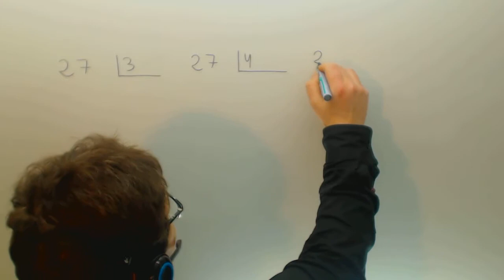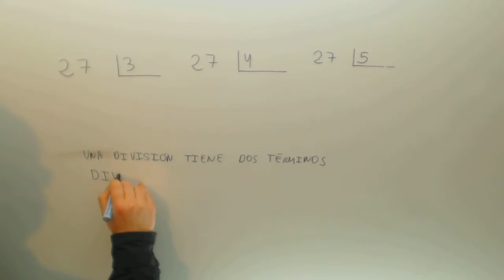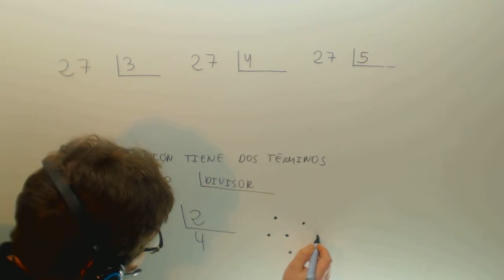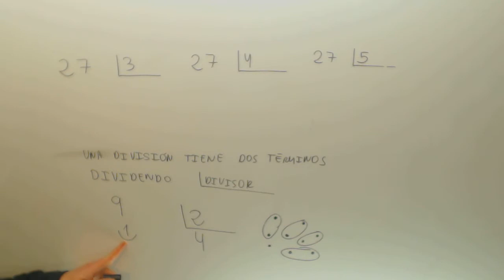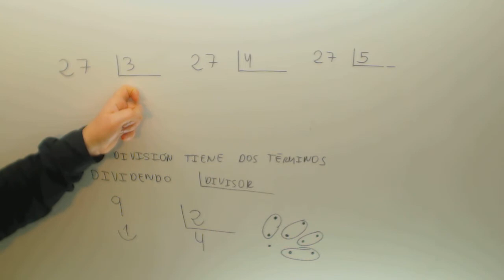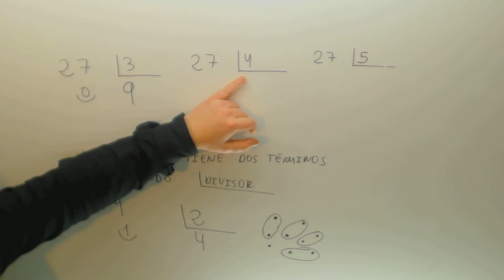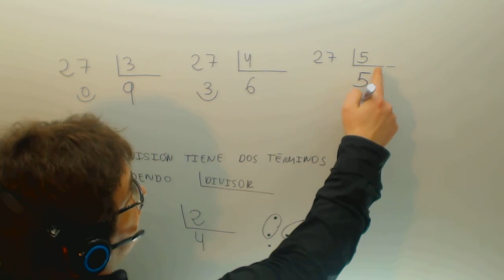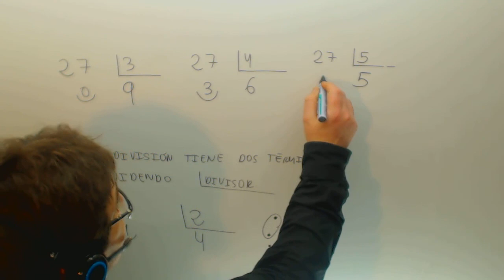Divisiones Matematicas 3º Primaria Academia Usero Estepona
Divisiones Matematicas 3º Primaria Suscríbete a nuestro canal en Youtube para ayudarnos a seguir creciendo Academia Usero en Estepona, el centro de formación con más vídeos en Internet del Mundo presenta